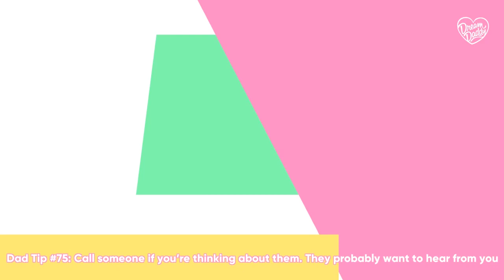DREAM DADDY Part 13 | TFS Plays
Who's your daddy? We are today! Join Ben and Scott as they move into a new neighborhood with their daughter and also deal with hot dads at every turn.